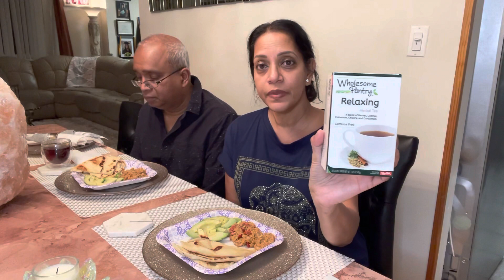Elliana’s Special Dance Moves